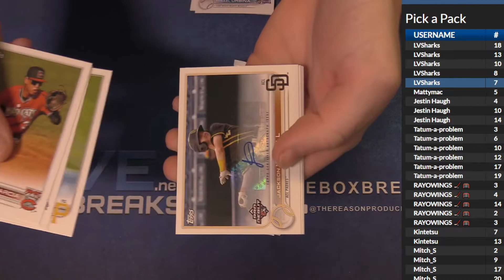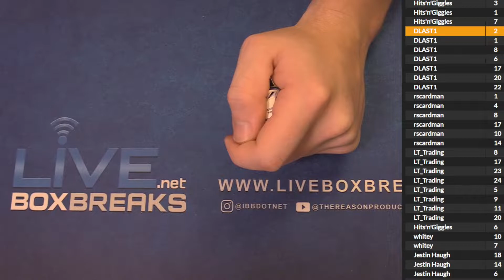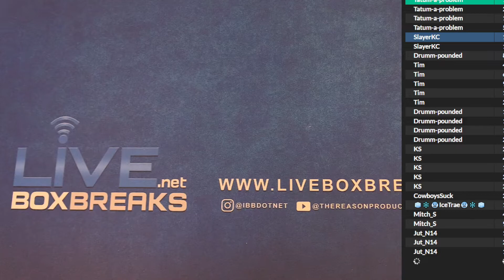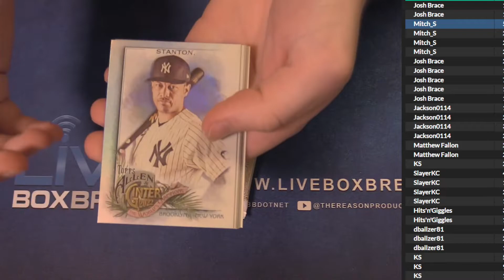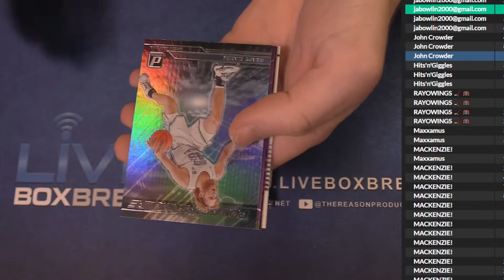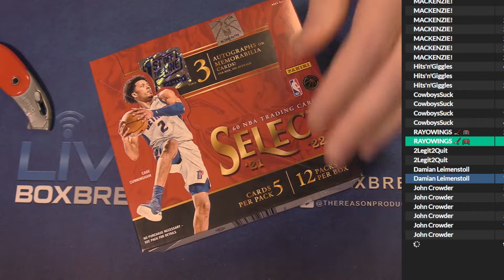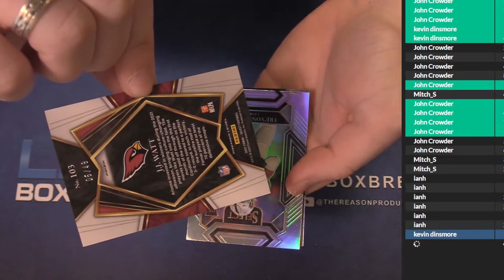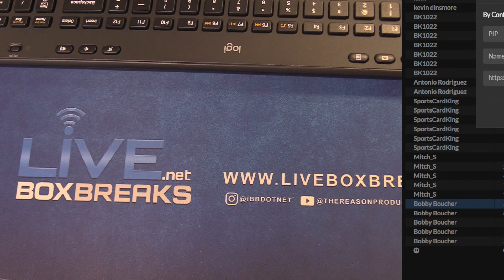11 16 PAP #1 LBB